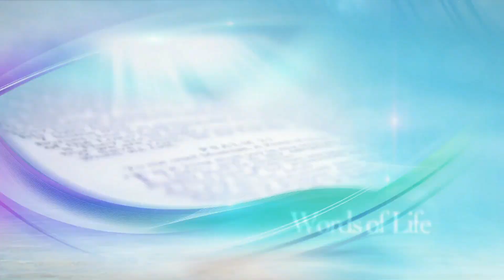「疎通と共感(3)」チョ・スヨル牧師.2024.2.7.水曜礼拝🌿//Pastor Sooyeol Cho/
2024.2.7.Senior Pastor Rev. Dr. Jaerock Lee  Manmin Central Church
Sermon Title: "Communication and Empathy 3"
▶水曜礼拝→ 午後7時✅
▶ｺﾘﾝﾄ人への手紙第一12章26～27節📜
12:26 もし一つの部分が苦しめば、すべての部分がともに苦しみ、もし一つの部分が尊ばれれば、すべての部分がともに喜ぶのです。
12:27 あなたがたはキリストのからだであって、ひとりひとりは各器官なのです。